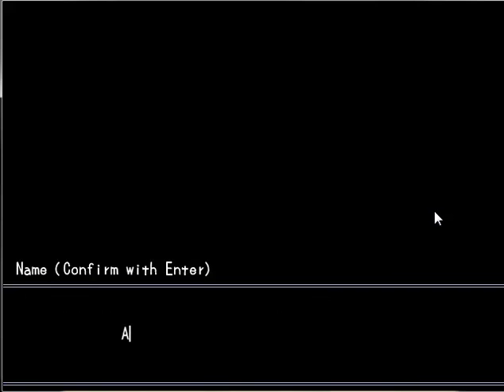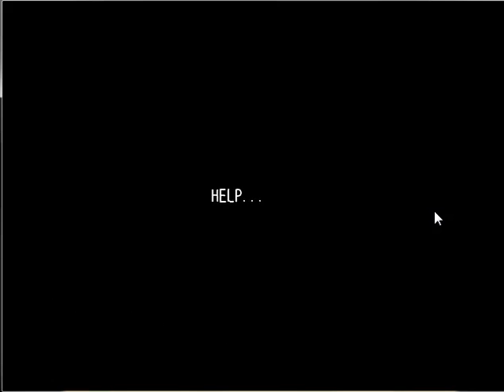Lets play with Crifia - We play Misao !! - Accents galore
So our first lets play.
Me, Cristina, finally is able to do something with Fiona once again!
It's pretty much the character intro, sorry guys! But, hey, we try to spice it up with badly made accents
hehe woops ^-^''
- Cristina